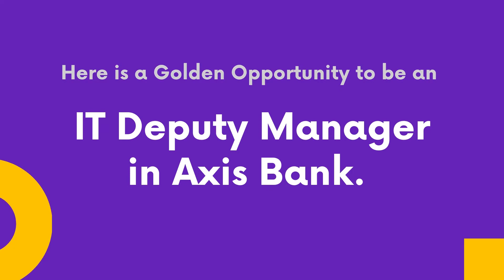IT Deputy Manager in Axis Bank | skillActz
A FinTech job with a CTC of 8 Lac!!

And the post of Deputy IT Deputy Manager!!

Amazed & excited??!!

If you are, read on.

Axis Bank, the third largest private sector bank in India along with Manipal Academy of BFSI, India's leading talent development and employee productivity solutions are offering a Job Assured Coding Program.

Eligibility Criteria:

1. Engineering/ Science graduates (any branch) and MCAs (2017 to 2021 passouts)
2. Basic coding skills in C++, Java, Python required
3. Have Graduation certificate before receiving final offer

Selection Process:

1. Online Assessment
2. Academic Interview (to join training)
3. Interview with Axis Bank

Program Details:

1. 18-week coding program, including 7 weeks of live project
2. Provisional Offer Letter from Axis Bank before joining the program
3. Program Fee: 2.5 Lakhs + GST (Loan Supported by Axis bank, subject to approval)
4. Starting Salary 8 LPA

Work Location :
Bangalore / Mumbai

Once we receive the form we will guide you on the next steps.

Best wishes.Best wishes for an exciting career ahead

Log in regularly to skillActz for career development and training.